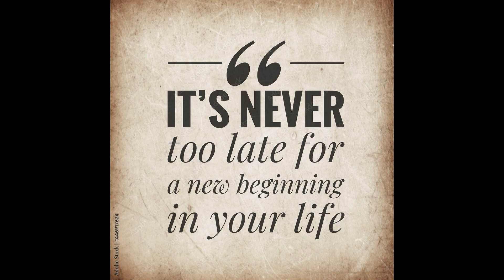It's Never Too Late For A New Beginning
In this video, I'm sharing with you my story of how I overcame depression and began my new life. It may not be easy, but it's never too late for a new beginning.

Depression can be a hard obstacle to overcome, but with dedication and perseverance you can finally find the strength to start over. In this video, I'll share with you my story and how I overcame depression and started my new life. It may not be easy, but it's never too late for a new beginning. Dreamworld Newbeginnings Depression Music Production Guide

Amazon Kindle

i5 Computer

Focusrite Computer Interface

Presonus Studiolive Mixing Console

Pylepro USB Mixer

Nektar Impact LX25

Tascam TH-03 Headphones Music Production Guide

My Book